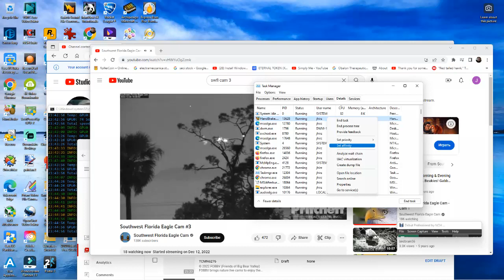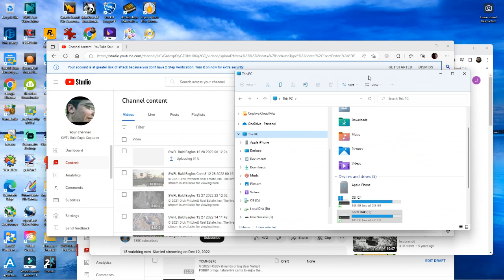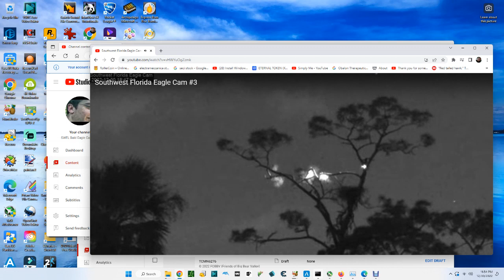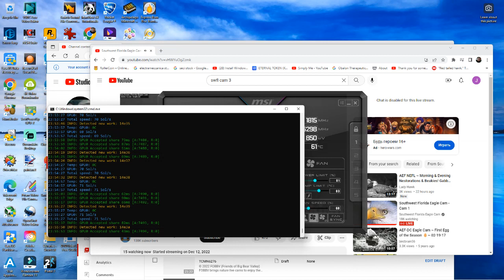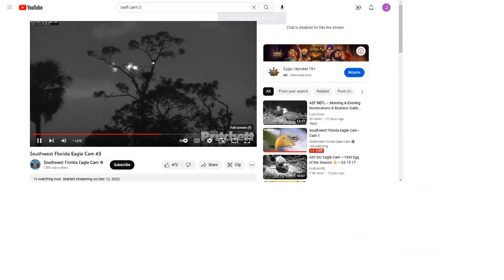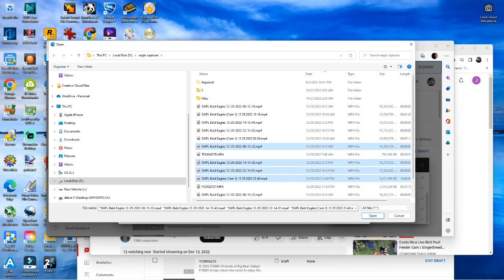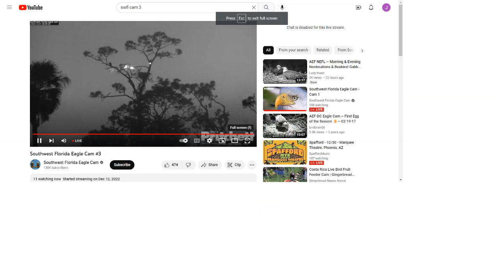SWFL Bald Eagles (Cam 3) 12/30/2022 23:44